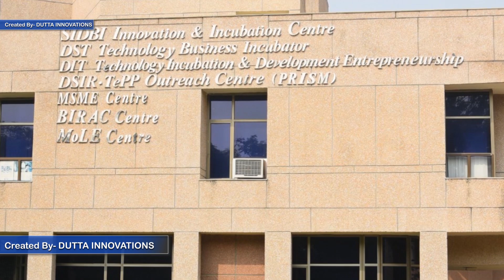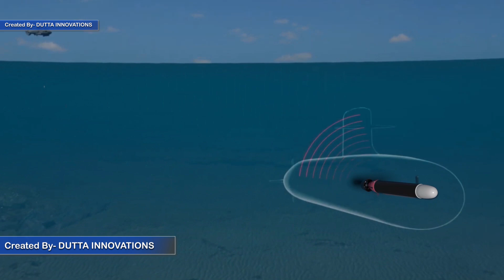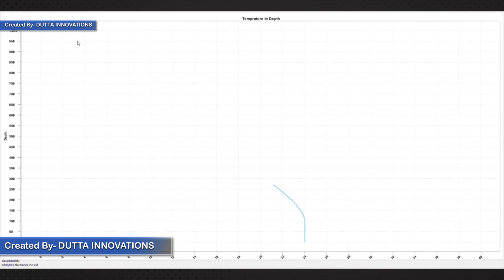Whirlybird: 3D Product Animation | Inside IIT Kanpur's Revolutionary Navigation Systems Lab! | DIPL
Founded at IIT Kanpur in 2004, Whirlybird represents the pinnacle of innovation in navigation systems and precision engineering. Our journey began with groundbreaking research at IIT Delhi and IIT Bombay, leading to revolutionary developments in transfer alignment systems and calibration tools. Drawing inspiration from IIT Madras and IIT Kharagpur's technical excellence, we've established ourselves as pioneers in developing sophisticated navigation solutions that serve global markets.

DUTTA INNOVATIONS, we specialize in creating high-quality 3D product animations that bring your products to life. In this video, we showcase our latest 3D animation for Whirlybird, an innovative solution that stands out through precise visual storytelling.

As one of the best 3D animation companies in India, our talented team uses cutting-edge technology to produce captivating 3D animations that highlight your product’s features and functionality. Whether you need a product animation for advertising, marketing, or presentations, DUTTA INNOVATIONS is the best animation studio for product animation in Kolkata.

If you're looking for a reliable 3D animation studio in Kolkata, or the best animation studio in India, we are here to transform your ideas into stunning visuals. Our 3D product animations are designed to create impact, engage viewers, and effectively communicate your product’s value.

Watch the video to see why DUTTA INNOVATIONS is your go-to choice for 3D animation services and product animation.